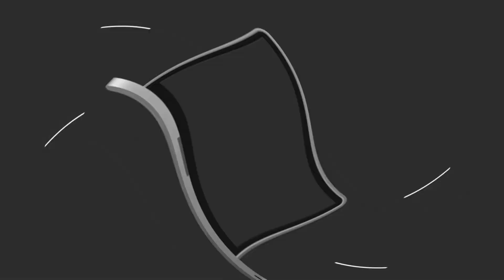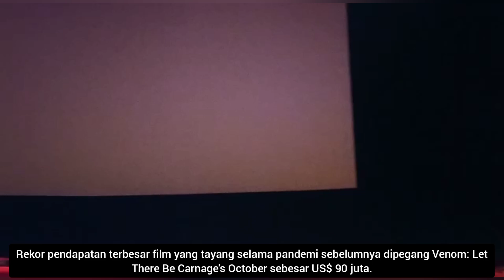Spider-Man: No Way Home Cuan Gila-gilaan! Sudah Tembus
Berikut ini daftar 5 film dengan pendapatan terbesar di pekan pertama tayang di AS.
1. Avengers: Endgame (US$ 357 juta)
2. Avengers: Infinity War (US$ 257 juta)
3. Spider-Man: No Way Home (US$ 253 juta)
4. Star Wars: The Force Awakens (US$ 247 juta)
5. Star Wars: The Last Jedi (US$ 220 juta)

Berapa ya US$ Spiderman No Way Home, pantas 3 aktor main sekaligus di serial ini.
yuksss di tonton supaya tahu pendapatan dari film ini.

avengers endgame final battle avengers assemble
spider man no way home tobey maguire